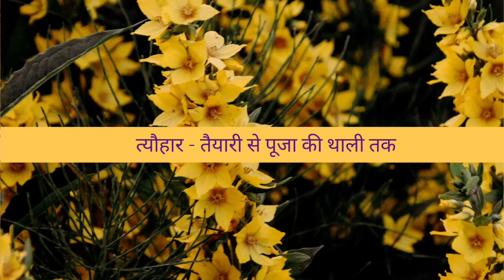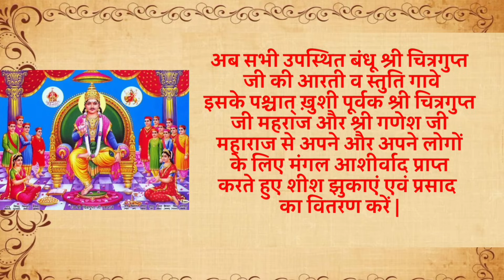Chitragupta puja ki saral vidhi || चित्रगुप्त पूजा की सरल विधि || कलम दवात पूजा विधि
@YouTube @Popular on YouTube @YouTube movies @YouTube nation @ YouTube Creators @YouTube Music @YouTube Advertisers @YouTube World View @Google